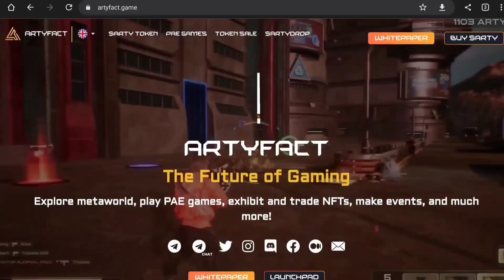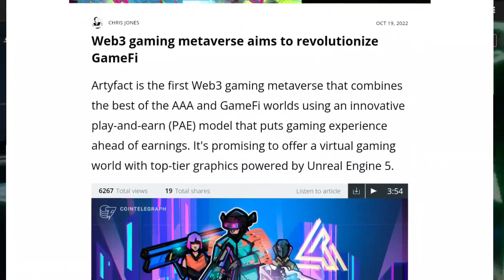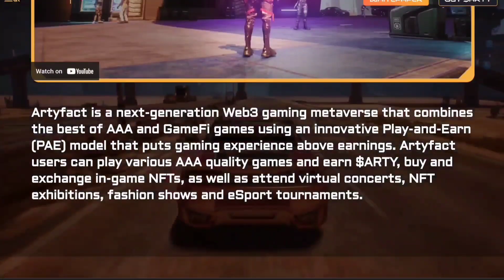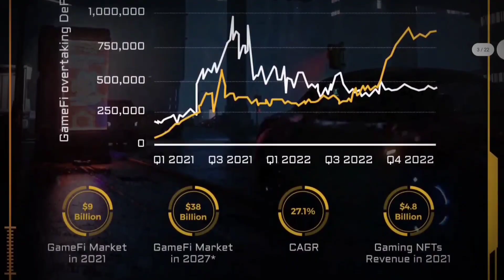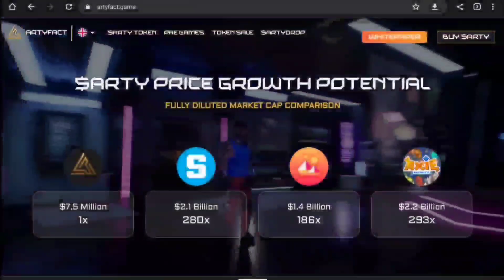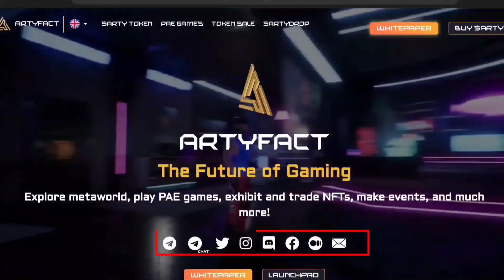⚡ARTYFACT - The Next 100X Potential Project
The Next 100X Potential Project ⚡- ARTYFACT🚀🚀
so make sure you watch this video to the end so you get to know when next will post similar videos like this. and don't forget to click on the subscribe button and notification bell down below so you'll be the first to know whenever we post similar Video